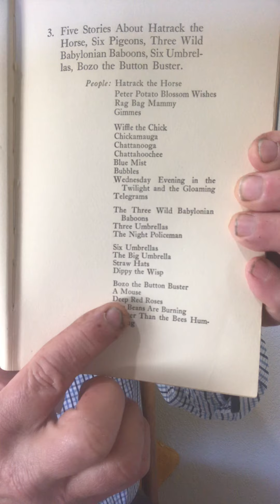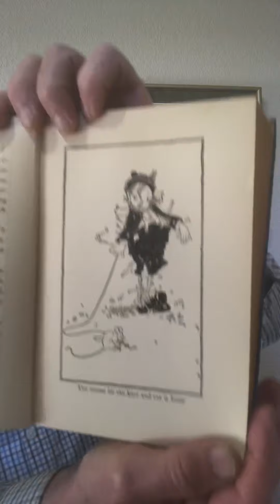Rootabaga Pigeons 3e - Bozo the Button Buster Busted All His Buttons When a Mouse Came